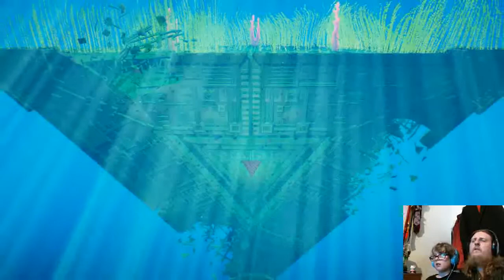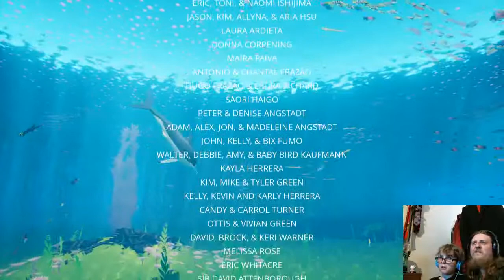TGB - ABZU Ep12 Finale Wrapping Things Up Swimmingly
Come hang out on Discord The end of our undersea adventure, thanks for going on this journey with us!